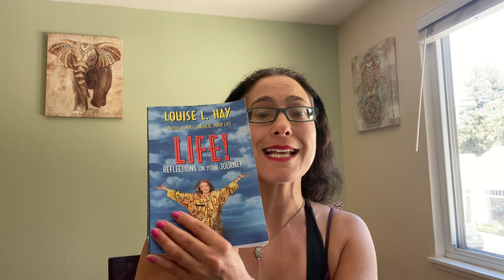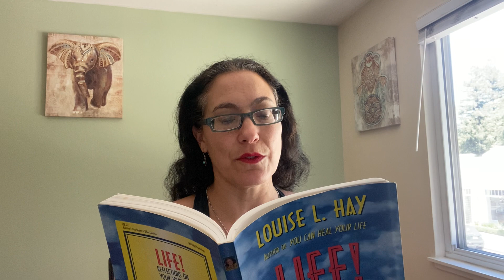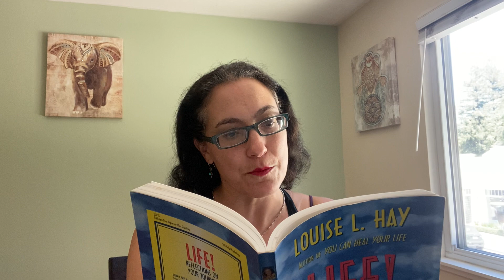Talk & guided meditation- eating habits & goals: healthy plant-based vegan/ vegetarian diet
🧘🏻‍♀️Live online talk & guided reflective meditation on eating habits and goals  & interactive chat: “How our diet effects our thoughts-ideas how to shift to a healthy plant-based vegan or vegetarian diet" talk/lecture. 🥦🥬🥕🥒

Learn some benefits of eating plant based vegetarian or vegan. Get inspired to eat healthier, with a talk by a lifelong vegetarian/vegan. Research shows that a vegan diet can help weight loss & reduce your risk for heart disease & dis-ease. ❤️

Learn also about compassion/ahimsa for animals and why the yogis don’t kill or eat animals. 🐣🐠🐮🐷
Namaste,
Stacie